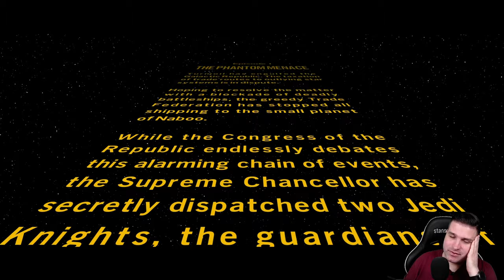[GAMING] LEGO Star Wars: The Skywalker Saga #1